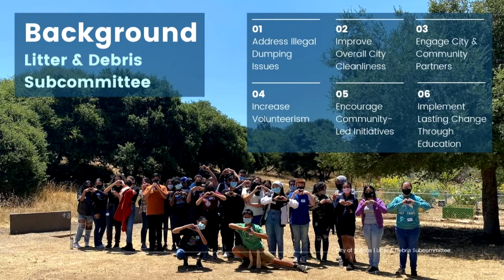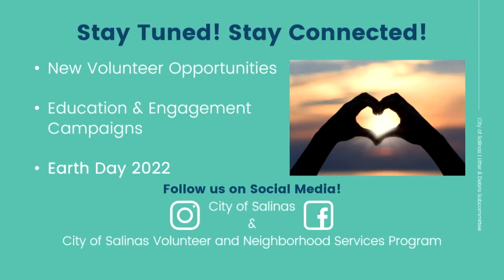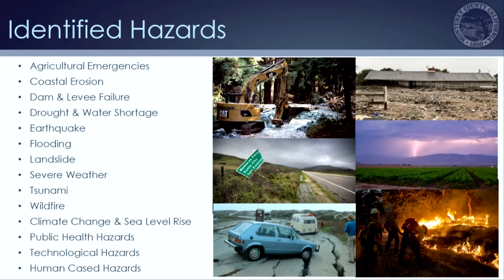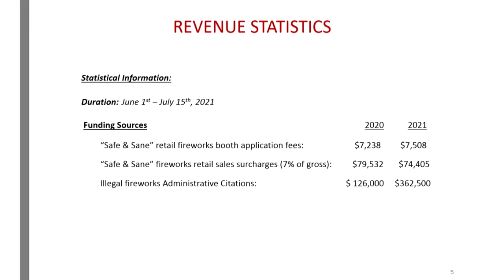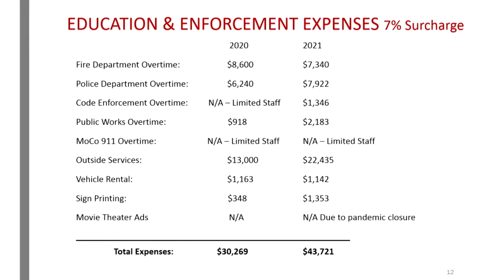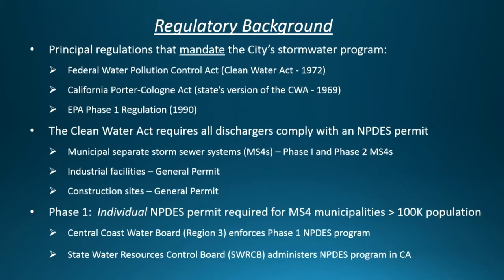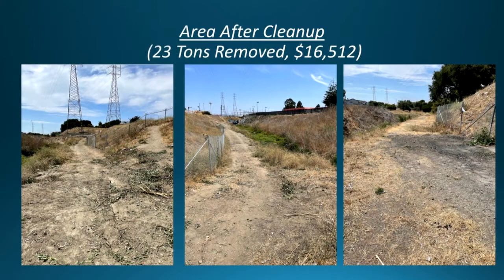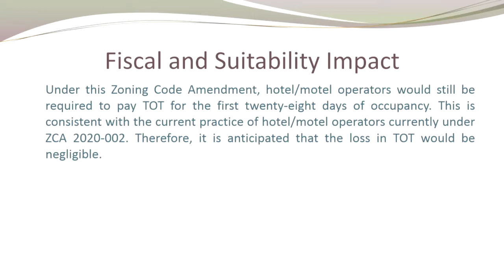08.10.21 Salinas City Council Meeting of August 10, 2021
Coverage of the Salinas City Council Meeting of August 10, 2021